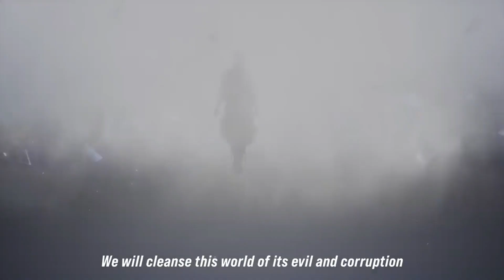Tekken 8 Announcement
A Big Shout To Bandai Namco For Allowing Me To Do This.

Too Sweet Out